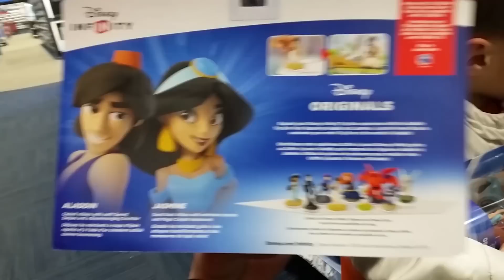Dad & Sons go Shopping! Minecraft Stone Series 2 Boxes, Terraria Toys & Disney Infinity Jasmine!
We go shopping and spot the Toy Box Jasmine for Disney Infinity 2.0 Originals @ Best Buy... Then,  we go to Target and check out Minecraft Series 2 Stone Series Blind Boxes.  We also spot some Terraria Toys, the Goblin Tinkerer & the Witch Doctor action figures by Jazzwares!

We hope you enjoy this unplanned video, we literally were going out to return something to Best Buy and exchange a toy for Mike and it turned into an awesome video with a bunch of new stuff!  So excited to unbox this stuff for you guys!

The Minecraft blind boxes have the following available:
The Wither
Undead Horse
Steve w/ TNT
Bats
Zombie Pigman
Ocelot
Chicken
Wolf
Diamond Armor Steve
Zombie
Electrified Creeper
Pig with a Saddle aka Saddled Pig  ;)

Check back on Feb 3rd for Unboxing and Gameplay videos of Jasmine and Aladdin! :)

Note: This was re-uploaded with a few extra parts added, but we took our the unboxing video, it will be back soon. :) Skylander Boy and Girl Minecraft